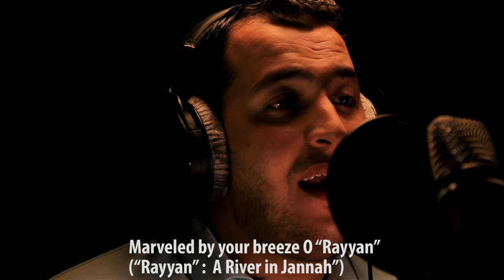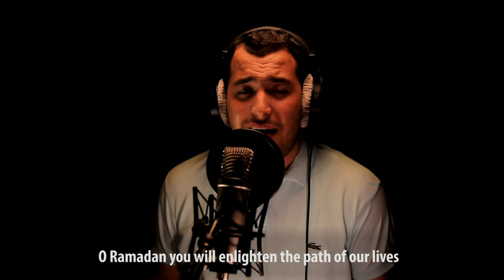محمد الزبيدي - قتل الهوى | Mohammed AL-Zubaidi - Qutel AL-Hawa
لاستماع وتحميل النسخة الأصلية

كلمات الأنشودة :

قُـتـل  الـهوى وتقيد الشيطانُ
فلقد اتى شهر الهدى رمضان
وتـفـتحت  أبواب جنات العلا
وتزينت حورٌ بهن حسان

وانساب عطر كالغدير على الدنا
واهاً لريحك ايها الريان
يـا بـاغـي الخيرات أقبل إنها
فلك النجاة شراعها الاحسان

والـصـوم زاد لـلقلوب وطاقةٌ
قـدسـيـةٌ تـسمو بها الوجدانُ
تـسمو به الأرواح عن شهواتها
وتـعـف  ما يدعو له العصيانُ
وحـلاوة الإيـمـان تبدو عندما
 يـأتـي  الـدجى ويُرتل القرآنُ

رمـضـان يا شهر الجهاد أمدنا
بـعـزيـمـة يقوى بها الإيمانُ
كـي  يشرق الإسلام بعد غروبه
فـهـو الـذي تحيا به الأوطانُ

سـتنير  يا رمضانُ درب حياتنا

أداء والحان
محمد الزبيدي

توزيع
م.عاصم البني

مكساج و ماسترينج
م.حسام صالح

مدير التصوير
حذيفة السالم

فكرة العمل
ابراهيم خلف

مونتاج و إخراج
حذيفة السالم

 Mohadalzubaidi